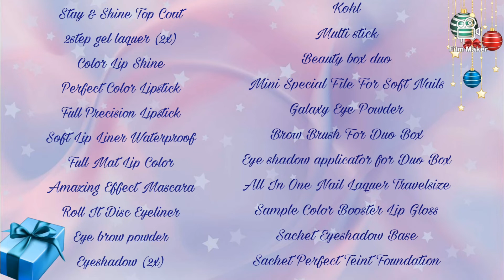ARTDECO Advent Calendar 2020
👍❤L♥I♥K♥E♥
💬♥C♥O♥M♥M♥E♥N♥T♥
▶️♥S♥U♥B♥S♥C♥R♥I♥B♥E